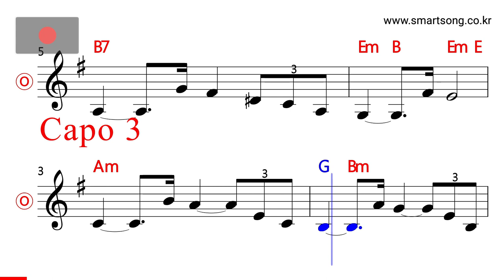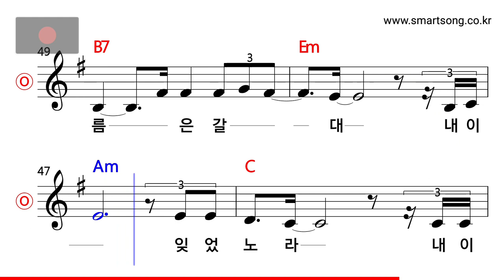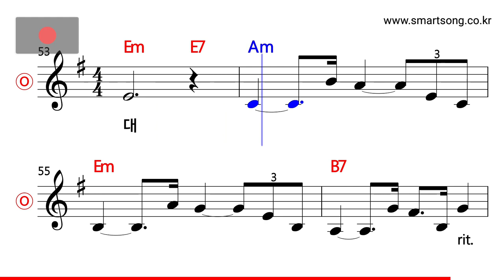윤시내 - 갈대 MR